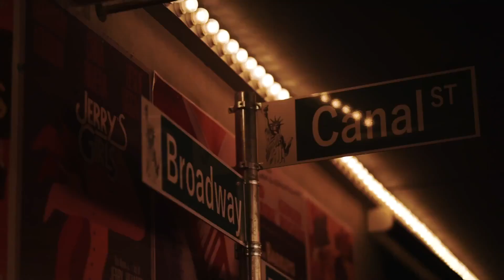SOHO Weißenburg Aftermovie 2019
Feiern? Können wir! Jeden Samstag in deinem Soho Weißenburg.
Komm vorbei und feier in deiner Party Location in Weißenburg.